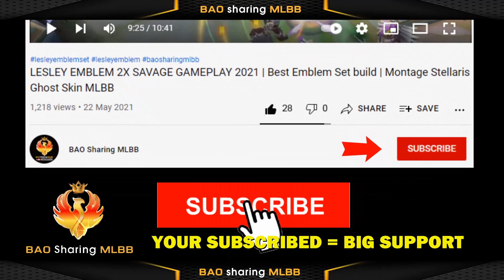Moskov New Custom Action READY TO STRIKE on all skin | Abyss Skin Montage Gameplay MLBB 2023